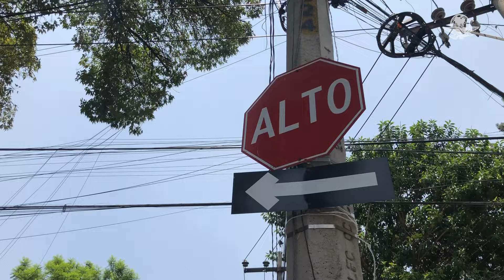“No faltan topes, falta prudencia”; el peligroso crucero en BJ que ya ha cobrado vidas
El cruce de la avenida 1 y la calle 13, colindan de forma paralela con la Avenida Revolución, en la alcaldía Benito Juárez, se volvió un crucero sumamente peligroso para vecinos y transeúntes de la zona